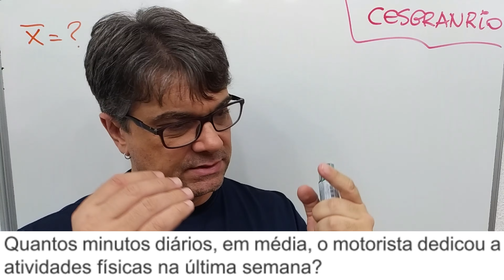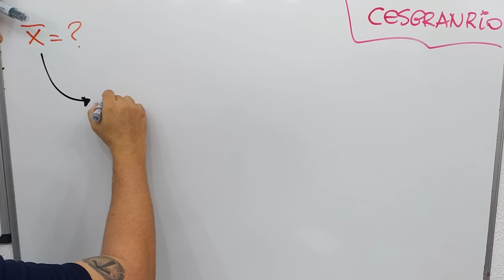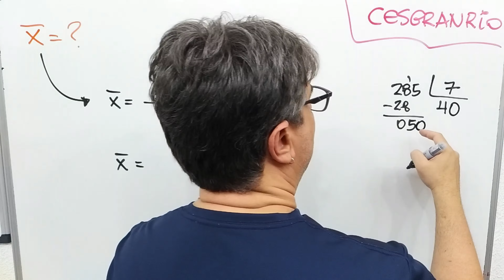PROBABILIDADE e ESTATÍSTICA 📊 Medidas de Tendência Central CONCURSO BANCO do BRASIL 2025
Questão de Prova Corrigida de Medidas de Tendência Central (média, mediana, moda, medidas de posição, mínimo e máximo) do Curso Preparatório Online e Gratuito de PROBABILIDADE e ESTATÍSTICA para o CONCURSO do BANCO do BRASIL de 2025 sob responsabilidade da Fundação Cesgranrio.

PROBABILIDADE E ESTATÍSTICA:
1 - Representação tabular e gráfica; 2 - Medidas de tendência central (média, mediana, moda, medidas de posição, mínimo e máximo) e de dispersão (amplitude, amplitude interquartil, variância, desvio padrão e coeficiente de variação); 3 - Variáveis aleatórias e distribuição de probabilidade; 4 - Teorema de Bayes; 5 - Probabilidade condicional; 6 - População e amostra; 7 - Variância e covariância; 8 - Correlação linear simples; 9 -  Distribuição binomial e distribuição normal; 10 - Noções de amostragem e inferência estatística.

33
Recentemente, a Organização Mundial da Saúde (OMS)
mudou suas diretrizes sobre atividades físicas, passando
a recomendar que adultos façam atividade física mode-
rada de 150 a 300 minutos por semana. Seguindo as re-
comendações da OMS, um motorista decidiu exercitar-se
mais e, durante os sete dias da última semana, exerci-
tou-se, ao todo, 285 minutos.
Quantos minutos diários, em média, o motorista dedicou a
atividades físicas na última semana?
(A) Mais de 46 min
(B) Entre 44 e 46 min
(D) Entre 40 e 42 min
(E) Menos de 40 min